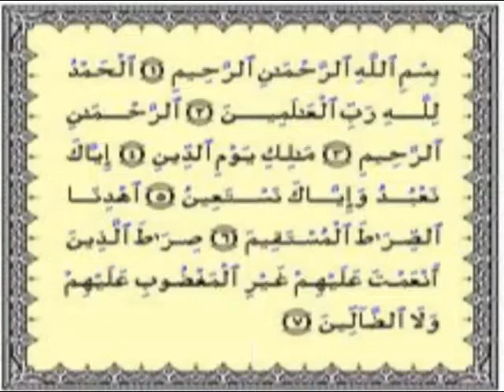سورة الفاتحہ کی حیران کن فضلیت